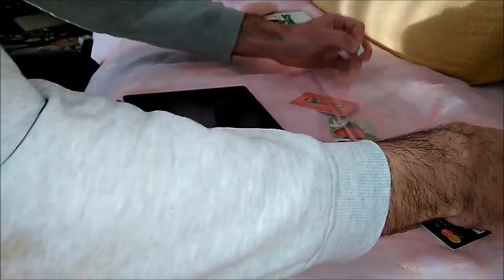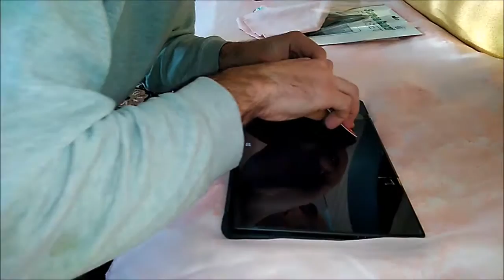Как просто и весело поклеить пленку (стекло) на планшет.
ВСЯ ПРАВДА!!! О поклейке пленки или стекла...